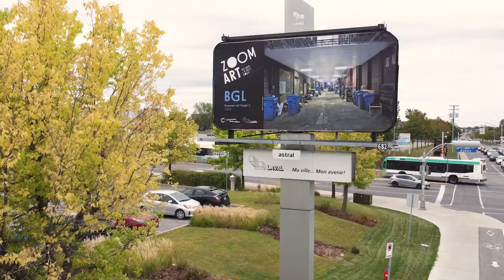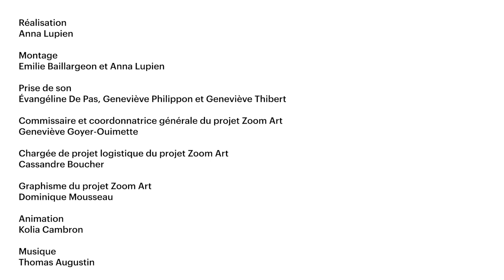Zoom Art - Moridja Kitenge Banza